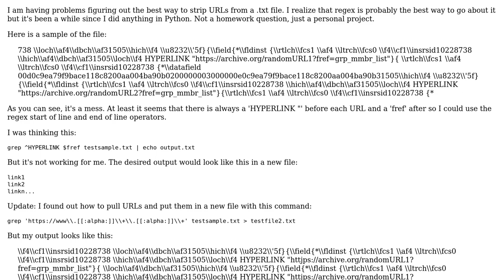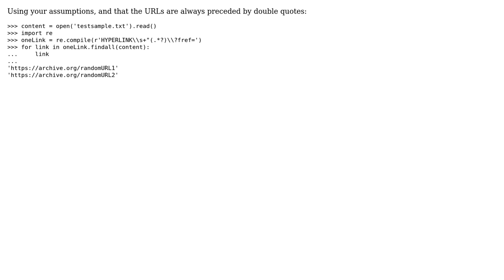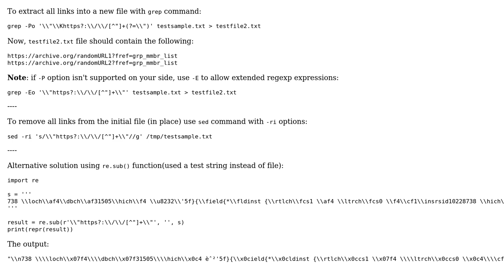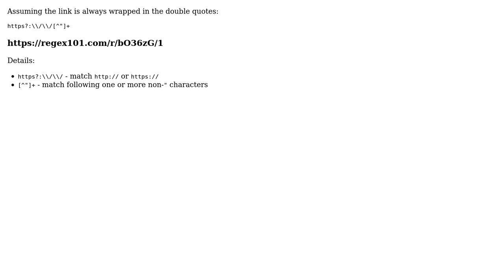Using Grep & Regex to strip URL strings from .txt (3 Solutions!!)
Using Grep & Regex to strip URL strings from .txt

With thanks & praise to God, and with thanks to the many people who have made this project possible! | Content (except music & images) licensed under CC BY-SA | Music | Images & others | With thanks to user RomanPerekhrest user Gurwinder Singh user david davidson user Bill Bell and the Stack Exchange Network Trademarks are property of their respective owners. You are responsible for your own actions.